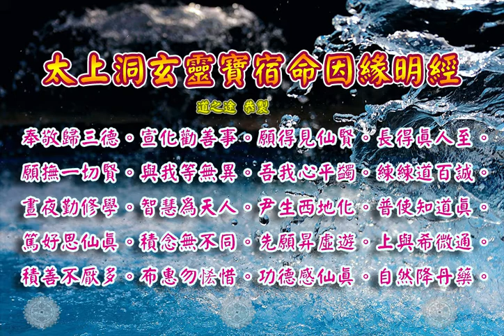太上洞玄靈寶宿命因緣明經 |消災解厄 解冤釋結 行善福報 日日念 增福慧 防治武漢肺炎 勤洗手 戴口罩 不去密閉人多空間 板金清肺湯 請見影片說明| 道之途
恭請 。太上洞玄靈寶宿命因緣明經。

三清三境。三寶天尊。

太上洞玄靈寶宿命因緣明經。本卷。
爾時太上道君宴景太霞之上。喻諸侍真曰。天地之大德曰元道。天地之寶德曰始道。天地之係德曰人道。三道合德。寶化隱存。虛無之元。皇化之先。女媧蛇軀。伏羲鱗身。陰陽溷沌。造化未分。三聖相禪。五帝造端。道成德就。吉凶部分。光化敷流。漸生因緣。善惡之符。變動已然。太古淳樸。風教易因。中古漸偽。害賊滔天。表信不行。違道本源。禹德治明。監水之勳。為舜所舉。治勞山川。開通四瀆。濟度萬民。生受禪遜。歿治鐘山。太陰宮主。明監水官。天授寶符。過溺乃全。三寶之法。於斯昇化。善哉善哉。道乃宣焉。
道君曰。吾道高妙。幽顯易通。隨善而化。降致寶文。後世轉惡。篤無信言。相與流滯。深誤子孫。死遭三徒五苦。痛忍難言。每深念之。善惡當分。善德不修。橫罹罪怨。子勤修齋。永求得脫。身度諸災。長保歡欣。得順教化。隆泰可言。
道君曰。吾憂念將來。生死罪福。宿命所纏。積善乃慶。福報自然。有道之精。得之亦仙度也。
尹生稽首曰。善哉善哉。今受戒文。宣流無親。堯存有舜禹。何等宿命。何等因緣。生而聖知。享祚永延。治水之勞。功見世間。餘有何故。屯否悴然。複何苦惱。楚痛不歡。複何厚德。乃為天人。有何陰德。剋定飛仙。不遭八難。保度子孫。今以叩頭流涕。請知因緣。
道君曰。善哉。善哉。子之所問甚是。來世之戒。子可具說。吾戒宿命因緣。生死罪福。灼灼甚明。惟願後世明承教化。天道無親。唯與善人。慎之。慎之。說如吾言。
道君曰。三界無上大道。神化一切。勉度群輩。普濟眾生。得度五濁之世。功可言乎。今五毒方至。驅除天下逆惡。分別賢善。恐子墮落惡中。後生畜生中。為之哀痛。痛當奈何。
道君曰。當爾之時。君臣相伐。無善無惡。無大無小。無尊無卑。無師無友。悉受橫禍。身死名滅。萬無一遺。生不修德。遭此凶災。內懷嫉妬。無有順慈。更相誹謗。相視亂迷。如此之人。墮落地獄餓鬼之中。生取一時之榮。不勤修福。防後世生臭惡。為人所困辱。屠剝痛酷。當可言乎。
尹生問曰。後生有劫數之殃。以何法訓之。實念群生。是可哀可憐。皆得善報者。由有大功。得生善緣。死離三塗五苦之中。長升福堂。衣食自然。可謂善哉善哉矣。
尹生曰。如聖君之言。請問人生有何因緣。得生仙貴。可願可樂。複何因緣。得生凡常人中。複何因緣。得生地獄之中。苦痛難言。複何因緣。得生奴婢之中。為人所憎。苦惱不歡。複何因緣。得生賢貞好人之中。身口香潔。為人所宗。複何因緣。生麤醜人中。恒受憎辱。觸行不善。複何因緣。得生出優遊。為人所貴。常得供養。所願從心。如是之行。唯願告悟解脫之源。善得濟度。長受福珍。如此隆泰。苦熱不嬰。
道君曰。諦聽吾戒。思吾苦言。今為汝曹。具說要妙。其德之應。事唯有六。一者慈心不殺群生。養活萬物。一切濟度。令得安全。二者愛念賢良。不行盜心。唯欲佈施。濟卹窮貧。三者執心貞潔。專念精進。棄遠聲色。不犯法戒。四者誠信敦篤。不妄欺人。謹口肆過。不為貪濁。五者不妄醉酒。幹穢清賢。六者執心畏敬。躬信有道。行此六事。得生天人之上。優遊飛仙。衣食行廚。為人所尊。得為師友。爾時之慶。道常頌曰。
不殺得長壽。無痛常離苦。一切受天位。身安得所怙。
不盜常清貴。自然錢財聚。七寶為宮殿。歡樂當安人。
不淫則不亂。身體常潔清。所生當端正。行德自聰明。
不欺口氣香。言語常忠貞。所說出元道。談論使功成。
滴酒不過口。無有謬誤事。常願見華實。得使天人侍。
壽終昇天堂。二十五神迎。萬福自來降。光影恒煌煌。
道君曰。次複六事。得生人中。何謂六事。一者佈施救困窮。心念恒苦少。二者持戒精進。不犯十惡。三者忍辱含容。不妄宣言。四者勸化愚頑。趣令敬慎。五者一心奉法。慈仁盡忠。六者好生惡殺。不妄為非。行此六事。得生人中。富貴常遂。所向如願。施布廣大。後世得生人王。萬國所宗。德行如此。道乃頌曰。
佈施得大福。錢財自然來。所生常尊貴。傳世受歡欣。
持戒常敦敬。奉受於九尊。精敬不犯惡。保得身長存。
忍辱謙下人。嗔怒不形口。罵詈忍不應。祿壽常自然。
精進不怠懈。念道常得真。所行合于道。壽終為天人。
念真心不退。忠信不妄言。供養諸道德。所生無艱難。
能行此六善。輒得生為人。面色端且正。自然成貴身。
道君曰。複有惡緣七醜。死入地獄。被考億劫。無有極已。何謂七醜。一者不忠不孝。毀辱道尊。夭身傷殘。死落地獄中。被考數萬年。二者虛引鬼神。罵詈善人。身被災考。嬰羅可言。三者毀壞神堂。不敬三尊。身被重責。楚痛在身。四者多疑少信。謂無鬼神。顛倒無道。裸穢三光。身嬰諸苦病。恒繫天牢間。動與百惡會。生子輒跛殘。夭墮地獄中。萬年被惡患。五者骨血至不親。孔懷相侵賊。謗誣於鬼神。濁慢不清潔。酷不信中真。以此被夭折。終不得命年。死落地獄中。苦惱嬰萬端。六者反逆不順法。械囚于父君。尊長不敬愛。口誦惡為先。形骸被屠剝。夭折不塞愆。後生被虎傷。殃流逮子孫。七者疸癩乃嫉妬。逮戾好強梁。咎惡不離身。遭逢被災殃。死入地獄中。萬劫落鑊湯。惡事如此。道為頌曰。
慳貪不佈施。私竊不養親。藏財貪妄貴。不救老窮人。
妻子及下使。不衣視饑寒。端坐守財物。歿為餓鬼殘。
身不見飽足。苦毒生瘡瘢。東西乞不得。家族悉滅殫。
造作弄口舌。生死被剝殘。洋銅灌其口。拔舌過身半。
沃口強令咽。入腹腸胃爛。生時不念善。死歿被塗炭。
疽惡輕淩人。被考數萬年。罪畢複身出。便為下賤人。
元惡好殺害。盜竊反強梁。形殘入地獄。萬劫被災殃。
道君曰。又有五惡。生出畜生中。一者犯戒竊盜。負債拒捍不還。二者淫愛內親。不敬天地。三者枉橫無罪人。輕誓不顧法。四者見彼善不好。聞惡輒相從。即身被酷考。災殃流子孫。五者欺上罔下。事君不忠。處位乘勢。枉罔忠良。酷好屠鱠。生剝牛羊。痛毒不可忍。內懷如豺狼。凡此五事。死落地嶽中。出生為畜生中。生被五毒害。賢愚一是同。罪報如斯。道乃頌曰。
常行盜竊心。負債不肯還。殺生好田獵。非法作俗緣。
執行無誠信。小言輒恚嗔。罪惡不自覺。好邪不信真。
後生墮畜生。牛羊驢馬類。臭惡恒負重。如是考萬劫。
內淫犯幹逆。雷電所槌殺。死沒地獄中。倒懸被火粹。
弄口謗真道。後生極苦難。洋銅灌其口。常抱饑且寒。
道君曰。又有五善。得為尊貴。眾人所敬。奉行天下。人心所歸。何謂五善。一者佈施無愛惜。恩惠普流通。周濟救窮急。功德揚八方。二者供奉上道。敬事三寶。三者端意思齋戒。靜柔和謙下於人。受人曲辱。不求申論。道乃念己。上名昇仙。五者好鍊道氣。明信天文。委心任道。道恒在身。洞知九宮。剋成地仙。塵俗群愚。謂之不然。於是之驗。道乃頌曰。
佈施常不惜。普濟令眾安。即身受清貴。世得見昇仙。
供養好道德。齋戒見真靈。靜念心不懈。七祖昇天堂。
忍辱無嗔怒。生輒得正端。學問好道德。得為人中尊。
行心能柔和。謙節下於人。救急度危厄。剋得延命長。
敬奉靈寶戒。明練九宮道。委心信虛無。壽與天同老。
道君曰。又有五惡。常生卑賤人。為人奴婢。何謂五惡。一者驕慢。不敬二親。二者剛悖。心不恭恪。三者放蕩。不禮三尊。四者自專。盜竊在身。五者負債逃隱。違捍不還。是為五事。常生下賤人。為人奴婢。槌打困辱。恒抱饑寒。生不充足。道乃頌曰。
正有癡愚者。驕慢於二親。無有恭恪心。後生卑賤人。
見寶不恭禮。違突于長者。執行不慈孝。後生為奴婢。
衣食仰於人。驅打無晝夜。受生恒苦惱。死不得免度。
放蕩好淫色。至不信鬼神。後生受饑凍。所作逢艱難。
負債反呎詛。貧苦罵先祖。後生作牛羊。為人所困苦。
道君曰。又有好德五事。常見善緣。得生人中。口氣香潔。身心常安。為人所敬貴。何謂五德。一者至心好信真。生不欺罔人。二者誦經行道。專心無二。三者勤心齋戒。好樂仙道。四者教人行善。不為非惡。五者敦篤慈仁。周濟急難。多信不惑。斯之五善。並生貴人之中。口氣香潔。不妄犯非。心意常安。為人所宗奉。終身不貧。積功之久。漸見天仙。善報如斯。道以頌曰。
篤信好生道。慈心常哀哀。素餐身清潔。化後登天機。
恭奉於三寶。不驕於二親。至誠不欺詐。是行忠孝人。
謹口不妄語。行心周一切。勸人遠罪目。念法不違戾。
周窮救危急。功德甚重大。增筭益年壽。終身受欣泰。
結友行義弘。相敬如父母。閉惡揚善德。孝悌感神靈。
道君曰。又有六不祥。所行既無道。惡穢墮在身。形骸卑且悴。出輒逢饑寒。何謂六惡。一者期弄無誠信。二者至不信真道。聞法輒欲壞。素無好善心。恒被誹謗言。三者不念善戒。調弄真人。四者穢辱長老。所行多端。五者毒心凶悖。讒佞善人。六者心恒念惡。無端恚怒。得生賤人。常抱飢寒。給人驅使。晝夜無寬。身體臭惡。常不得欣。道乃以頌曰。
欺詐好妄語。常無至信誠。心口自相反。恒受穢辱形。
悖惡好誹謗。死落地獄中。洋銅灌其口。苦毒長冥冥。
湎酒好罵詈。不信有鬼神。鐵鈎著其舌。痛惱當可言。
脫當生人中。口氣常腥臭。為人所憎惡。眾災所尅注。
惡念常遭逢。所向遇罪刑。無端橫嬰羅。痛毒靡不經。
死復還地獄。後身作畜生。輾轉五毒中。愁惱憀辱生。
道君曰。又有五德。所生得好處。常在道法中。眾人所敬重。所言無不從。積善滿五百。後身見仙公。次生得作道士。好學多開通。上願五德者。上與希微同。一德樂仙真。奉敬事三寶。詠經行法輪。周遊還劫老。上香存虛無。昇度離苦惱。二德仙賢游。功德為身保。三德願人中。明鍊三元道。四德頌上清。不食自充飽。五德遊虛空。罪滯一時倒。善報如斯。道以頌曰。
奉敬歸三德。宣化勸善事。願得見仙賢。長得真人至。
願撫一切賢。與我等無異。吾我心平蠲。練練道百誠。
晝夜勤修學。智慧為天人。尹生西地化。普使知道真。
篤好思仙真。積念無不同。先願昇虛遊。上與希微通。
積善不厭多。布惠勿恡惜。功德感仙真。自然降丹藥。
道君曰。隨世行是法。複出三界道。法一為上清。飛化契洞真。次為無量劫。分身號如來。根同化小異。後教極邊夷。十方法中國。難化是成西。道吾為老氏。攜導尹生時。口吐五千言。練胞一十年。周天乃三匝。會合全福基。唯我道行善。見而深慎之。

太上洞玄靈寶宿命因緣明經。終。

板金清肺湯:
藥材組成:板藍根、金銀花、麥冬、魚腥草、甘草、菊花
飲用方式:將藥材包一包至於熱水中煮10分鐘或沖泡飲用
功效:清熱解毒，增強免疫力。

藥材功效:
板藍根：清利咽喉、消腫、止血、消腫、涼血…等
金銀花：清熱解毒、消腫止痛、涼血治痢…等
麥　冬：養陰潤肺、清心除煩、益胃生津、潤腸通便．．．等
魚腥草：清熱解毒、利尿通淋，主治熱淋小便澀痛、腎炎水腫、尿道感染．．．等
菊　花：解毒、疏散風熱、平肝明目、平降肝腸，主治感冒風熱、頭痛、眩暈、溫病初起之症．．．等
甘　草：補中益氣、清熱解毒、解百藥毒、去痰止咳，主治咽痛、肺熱咳嗽、胃潰瘍．．．等